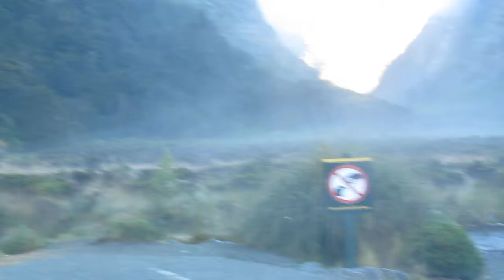Kea Parrots dismantling car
Fiordland National Park, New Zealand